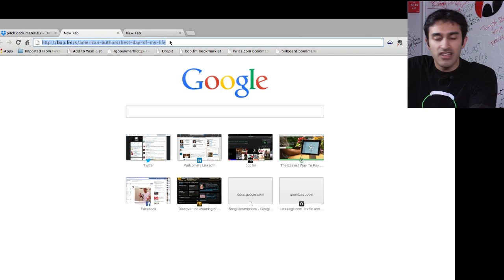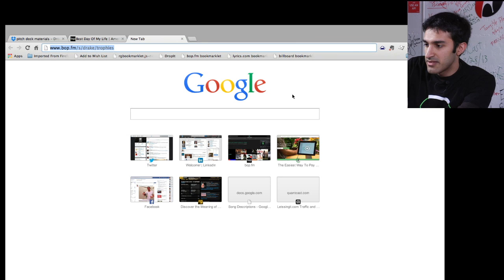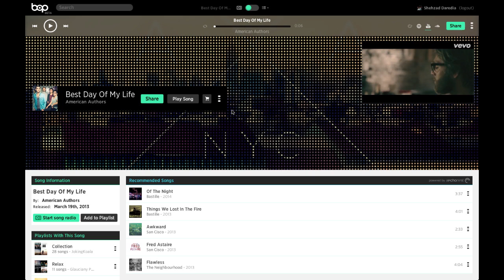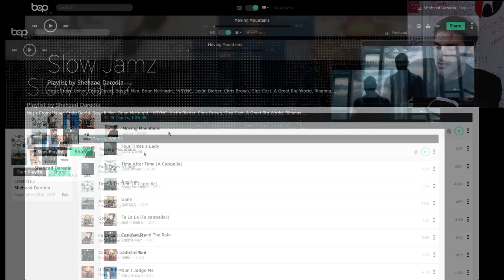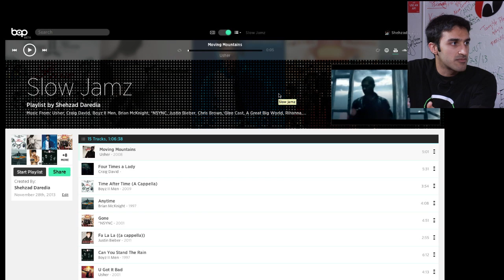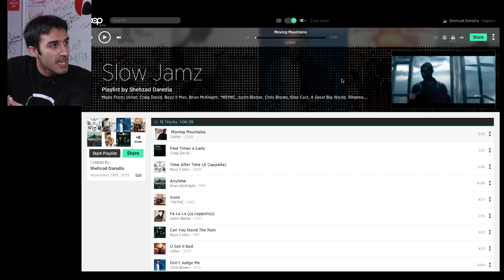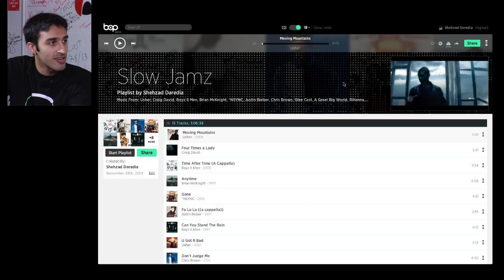Bop.Fm: The Home for Every Song On the Internet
Bop.Fm aggregates all your favorite music sources (Spotify, Deezer, Rdio, YouTube, SoundCloud, and more) into one awesome music service.  That means that anyone can play any song, using any service, and share with any friend, even if your friend uses a different music service than you.

Don't enjoy switching between multiple different applications to listen to all your music? Do you use Spotify for regular listening, iTunes for stuff that isn't always available on Spotify (The Beatles, Adele, Coldplay, The Black Keys, Taylor Swift, Led Zeppelin, etc), YouTube and SoundCloud for brand new releases, Pandora for discovery?

Bop.Fm solves this by being the home for all your songs that are online.